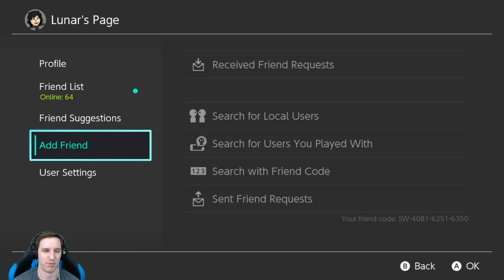Splatoon 2! #140 Splatfest!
My name is Joe, Lunar, or Lunarcomplex, and I stream Nintendo Switch content just about every single day! Feel free to stop by and hangout, chat, or join in on some super awesome gameplay, etc!

_____Streamed_____
Splatoon 2

Vote for which team I'll be on for this this upcoming Splatfest!

_____Chat Rules_____
1. Be respectful and polite (let's try to keep it Family Friendly =D)
2. Mods are friends, not food (please don't ask about/to be a mods)
3. No spamming (this includes large comments with only emoji's, excessive amount of jokes, and asking for something I've already given an answer to)
4. No links (Zeldas are fine though)
5. No advertising (this includes asking for subs, shout outs, etc)
6. No spoilers (real or fake)
7. No personal information (phone numbers, addresses, etc)
8. No politics/religion/controversial topics (this stream has nothing to do with them)
9. Anything I add vocally (this shouldn't have to be said but for some it does)
10. Please do not use the chat for any multiplayer video game communication during the stream. (you can easily use Discord or TeamSpeak)

_____Friend Code_____
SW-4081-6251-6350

Controller: Nintendo Switch Pro Controller
Game Capture Device: Elgato Game Capture HD60 S
Microphone: Blue Yeti USB Microphone
Computer: MSI GT72VR 6RE Dominator Pro
Streaming Software: OBS Studio
Internet Speeds: 300Mbps down, 25Mbps up